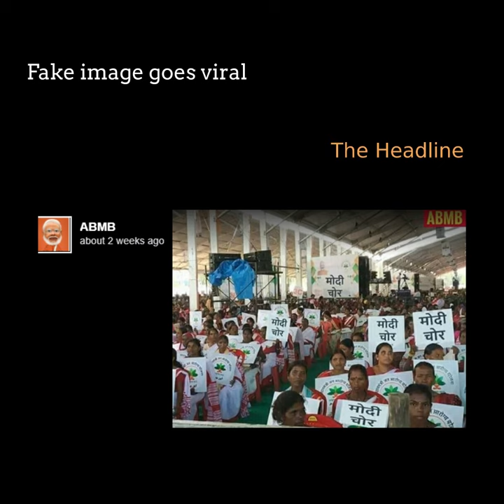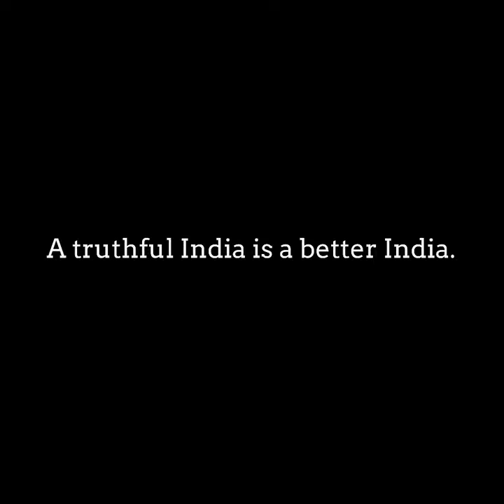क्या महिलाओं ने पीएम मोदी का विरोध करने के लिए 'मोदी चोर' पोस्टर का इस्तेमाल किया? जानिए सच!